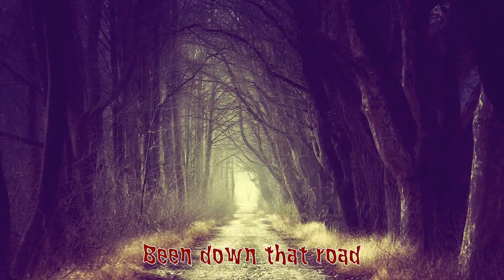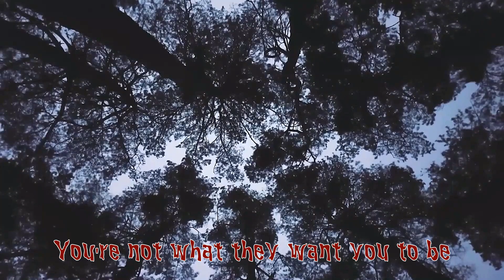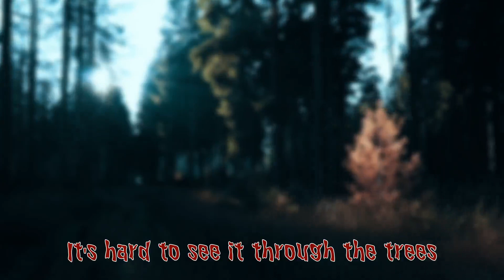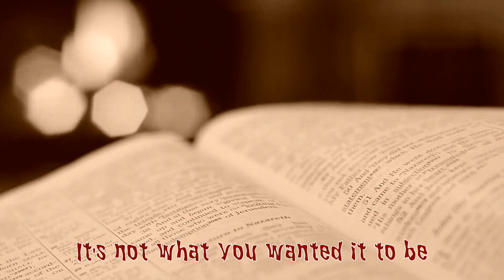Mune Mud 04 - "They of the Night" lyrics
From the 2021 Mune Mud album "These Golden Shadows"